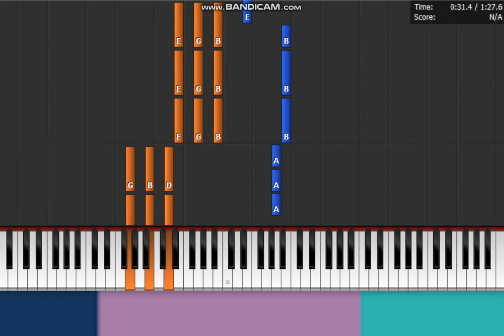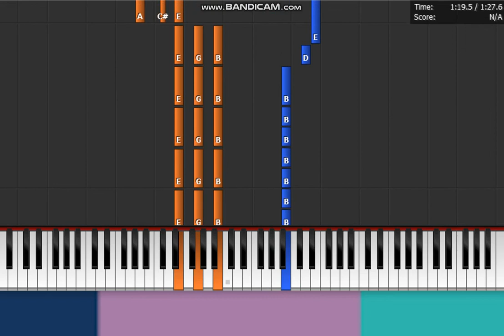Phineas And Ferb - " Somebody Give Me A Grade " Piano Synthesia